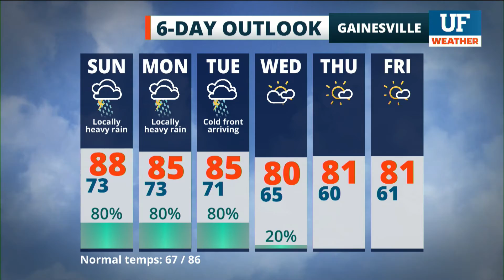Local forecast for Gainesville-Ocala - September 26, 2020 8 pm ET